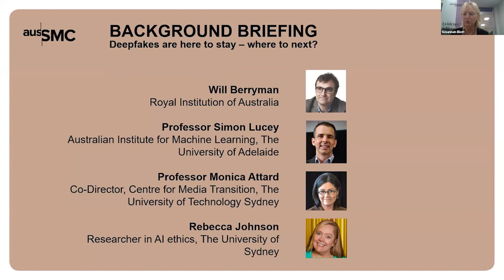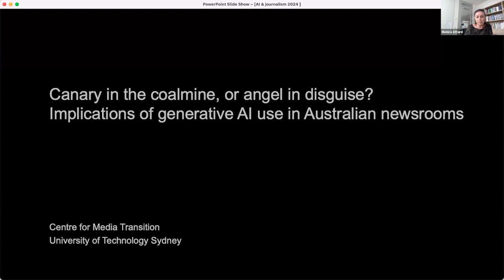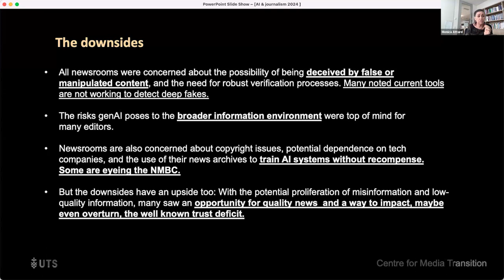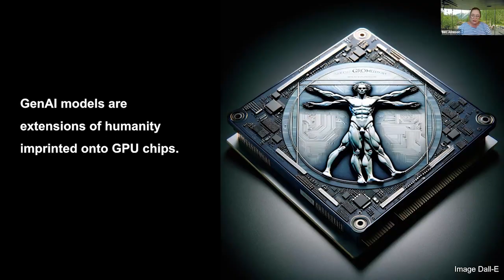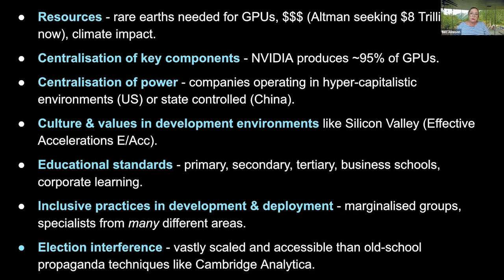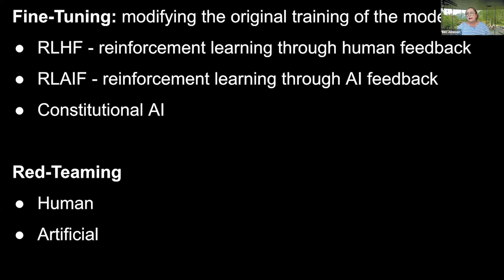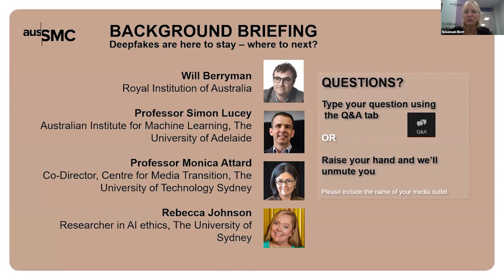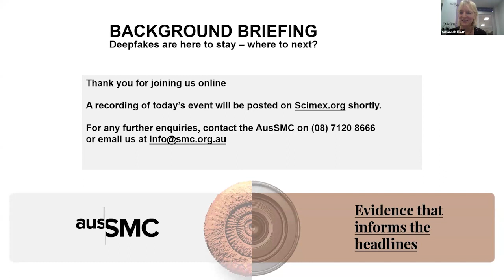Background briefing: Deepfakes are here to stay - so where to next?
From fake audio impersonating politicians to fake pornographic videos of celebrities including Taylor Swift, deepfakes have been in the news a lot lately and advances in artificial intelligence (AI) mean it's about to get a whole lot worse, say experts.

So, what are the biggest challenges and what can people do to avoid being duped by deepfakes and images and video generated by AI, especially as the technology is set to become even more sophisticated with the development of OpenAI's Sora, an AI that can generate videos from text prompts?

Is there a technological solution and how far away is it? Can Australia rely on overseas technology or do we need to develop our own capability?

Speakers include:

Will Berryman
Executive Director of the Royal Institution of Australia (RiAus)

Professor Simon Lucey
Director of the Australian Institute for Machine Learning (AIML) at The University of Adelaide

Professor Monica Attard, Co-Director of the Centre For Media Transition at The University of Technology Sydney

Rebecca Johnson, AI and ethics researcher, The University of Sydney